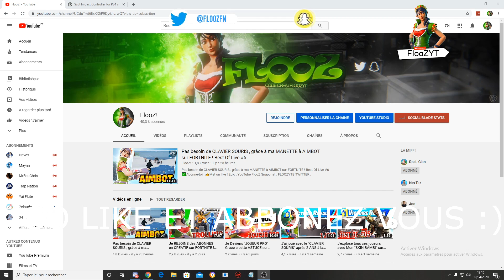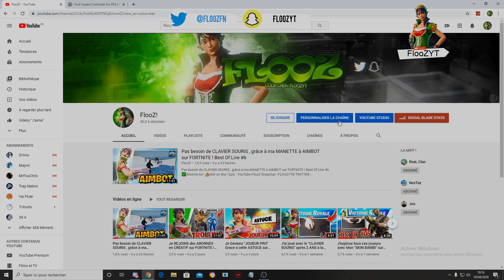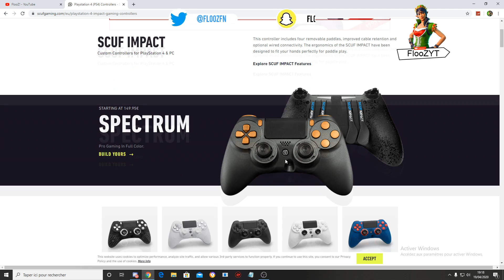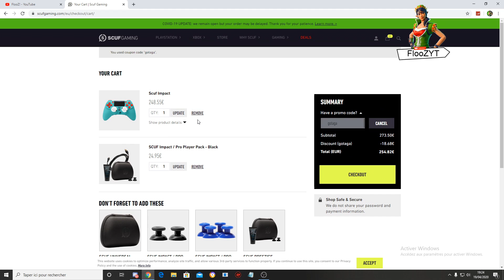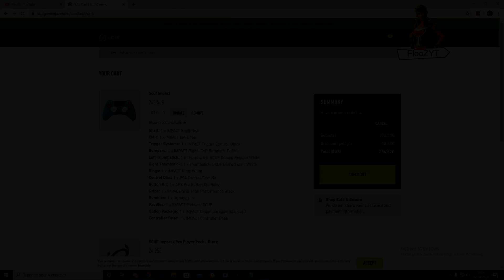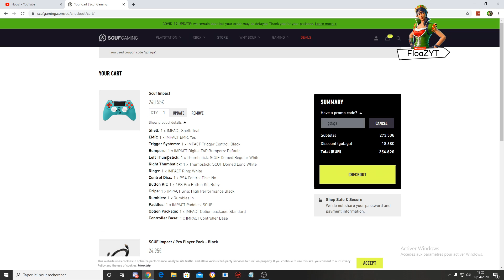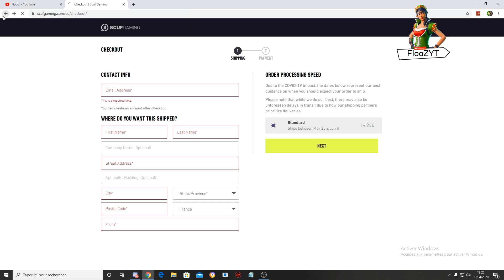La MEILLEURE MANETTE à 250€ POUR JOUER sur FORTNITE ! (SCUF IMPACT)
👍Met un like !

▶︎ TOUCHE PERSONNALISÉ 🎮
Carré (Palette gauche) : Piège / Interagir / Ramassé Arme / Recharger
R3 : Reset
X : Saut
L3 : Edit
Pavé : carte

▶︎ Sensibilité 🕹

Sensi : 8.005
Multiplicateur visée : 0.454
Multiplicateur lunette : 0.469
Sensi build : 2.000
Sensi edit : 2.000
Zone morte : 0.05 joystick gauche / 0.07 joystick droit

tags en rapport avec la vidéo :
glitch fortnite de vbucks gratuit
bug fortnite de vbucks gratuit
glitch fortnite de skins gratuit
bug fortnite de skins gratuit
saison 11 trailer
saison 11 passe de combat
skin glow gratuit fortnite
item shop to day
fortnite 2 gameplay
avoir tous les skins de fortnite
glitch fortnite ps4
bug fortnite pc
glitch fortnite xbox one
bug fortnite switch